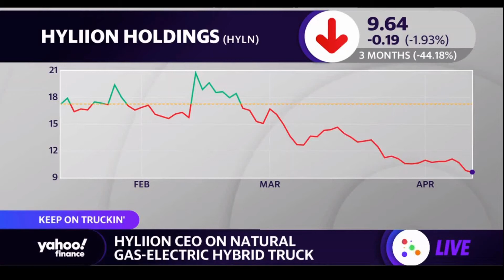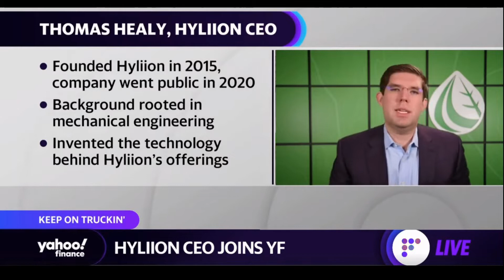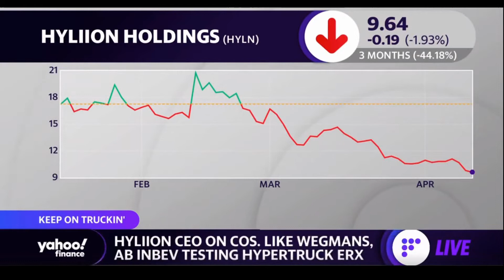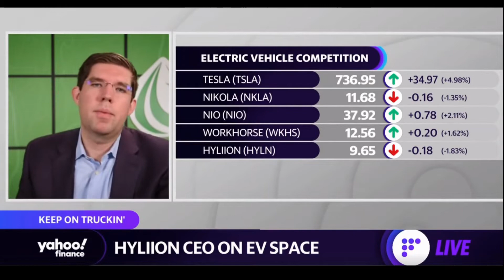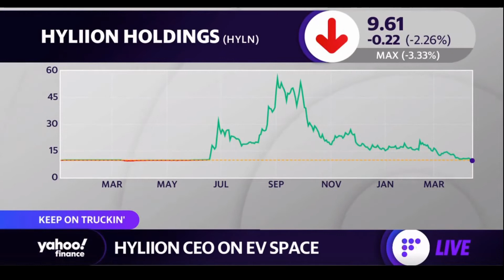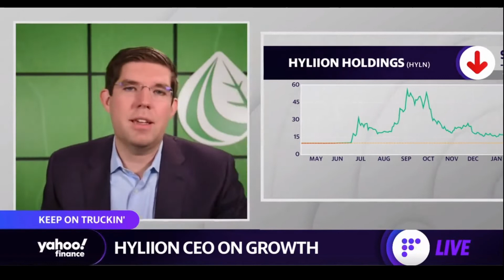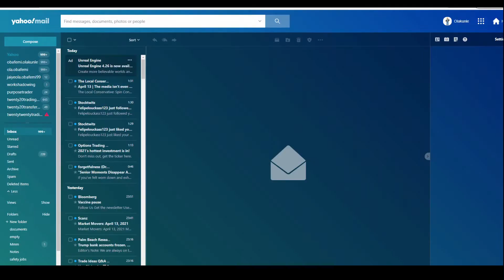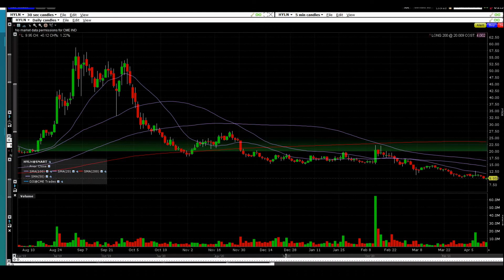HYLIION CEO UPDATE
Watch Thomas Healy's interview with yahoo finance today. Hyliion is in the business of providing electrification solutions to the long haul trucking industry.

He touched on talked about the Hypertruck Innovation Council to support development of CNG/RNG-fueled electrified powertrain. He talked about the cost effectiveness of RNG over diesel engines and much more.